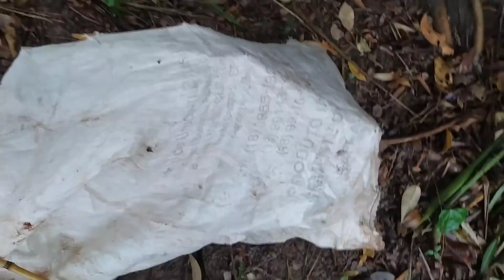CHUVA E FRIU E NAO ESPERAVA BRUTAS ASIM NA PONTA DA LINHA!!!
PESCA NA CHUVA E FRIU NAO ESPERAVA ESAS BRUTAS NA PONTA DA LINHA